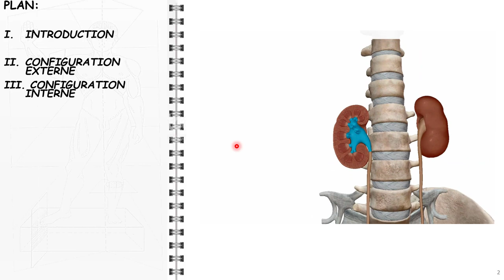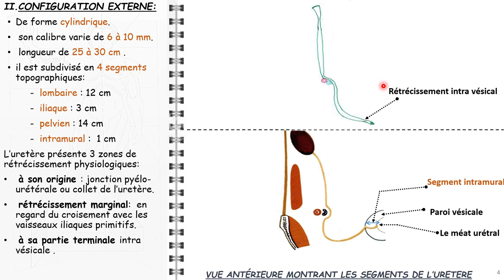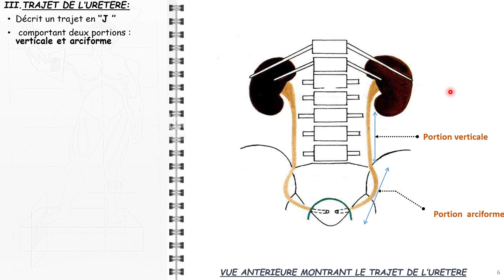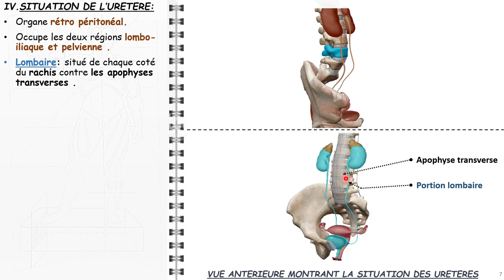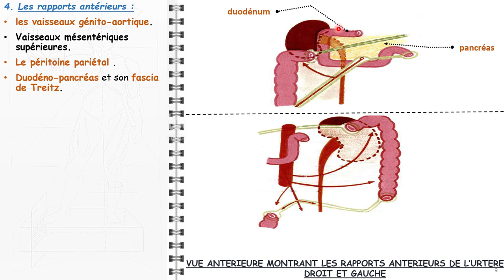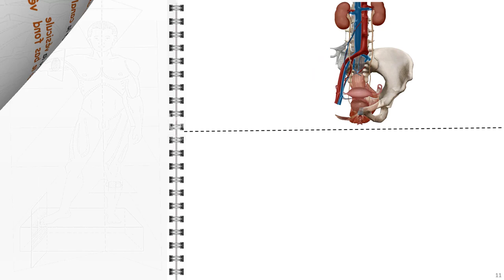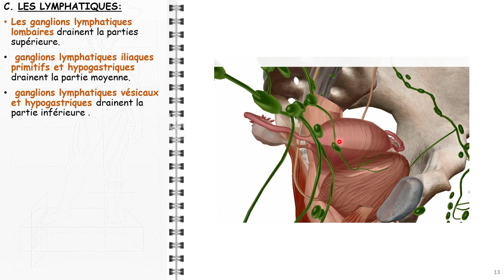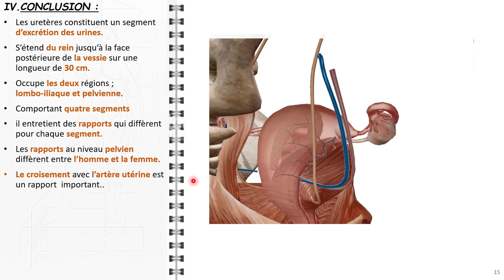ANATOMIE FMPM URETÈRE